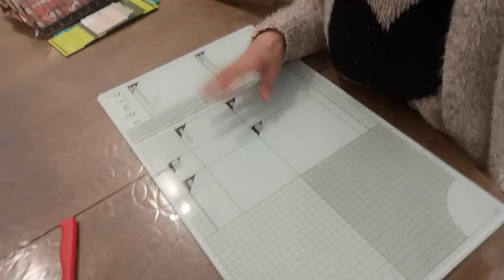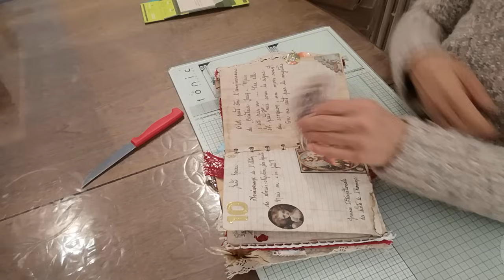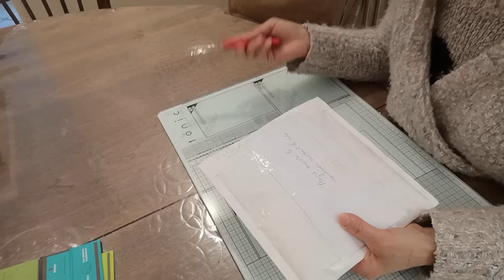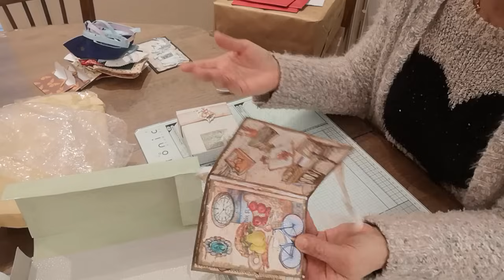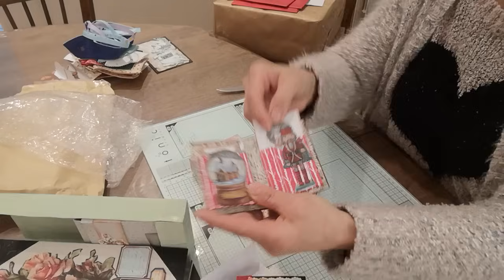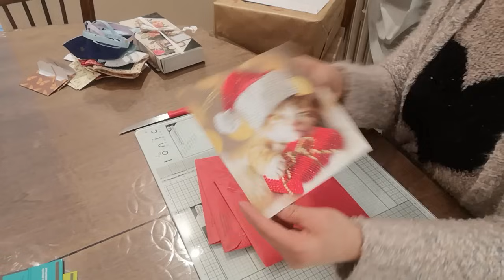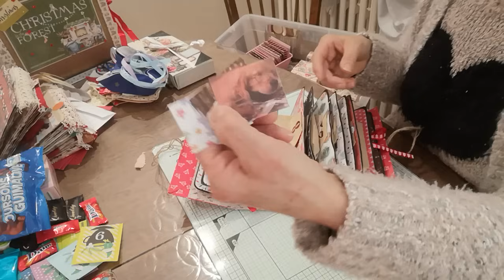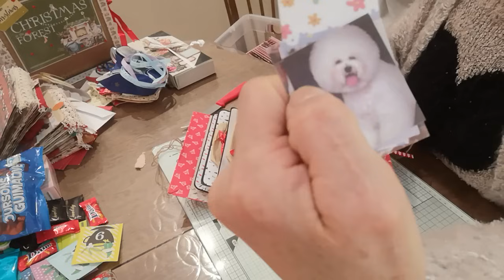Dans ma BAL 💜 du CC 💟... C'est le Jour 6...8...9...10... = 2h!!!!!... la vidéo...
N'oubliez pas d'en profiter !

Code de réduction de 5 % pour vous tous :
DISCOUNT23 (Valable pour tous les articles)

Un code de réduction de 5% pour vous tous (Valable pour tous les articles)